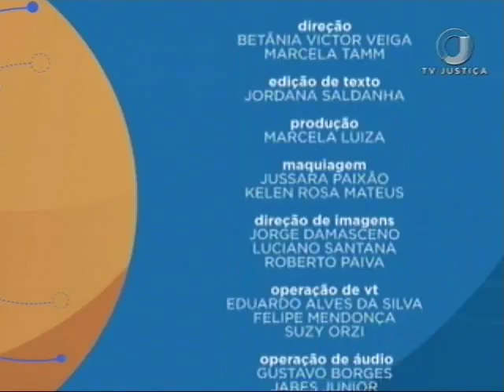Saber Direito Aula - Direito Tributário - Aula 1 (11/09/17)